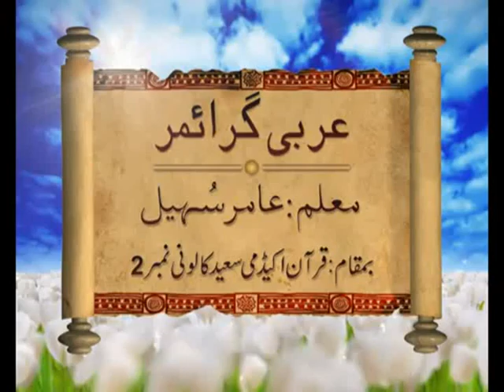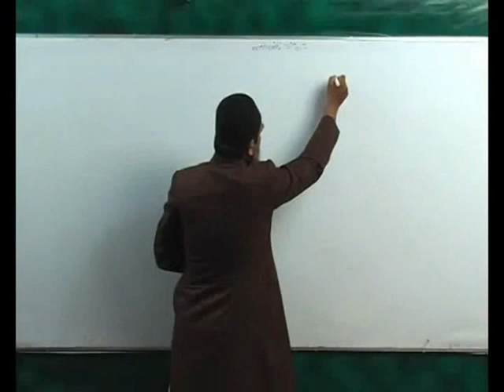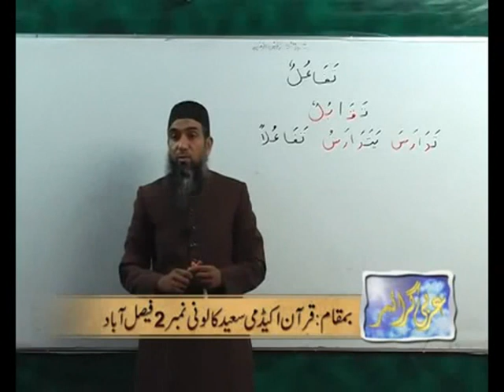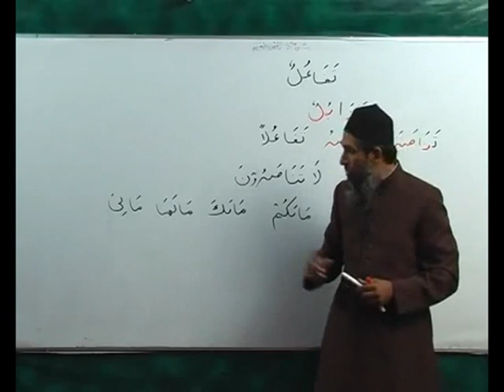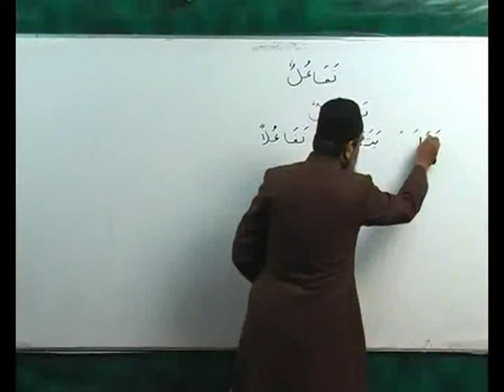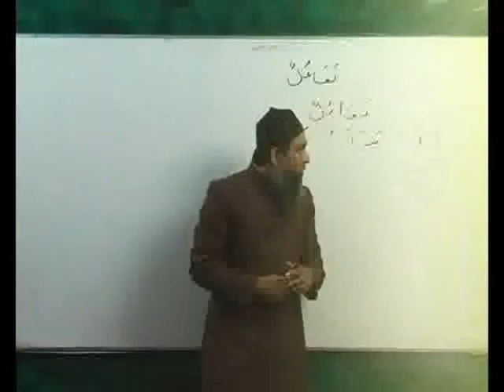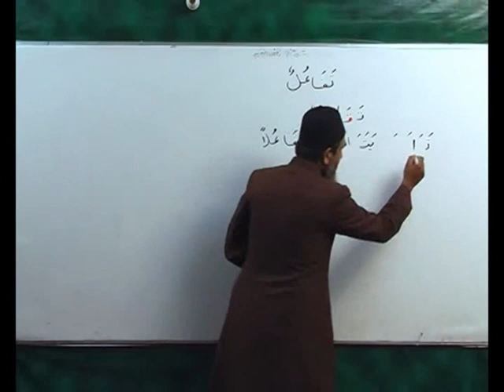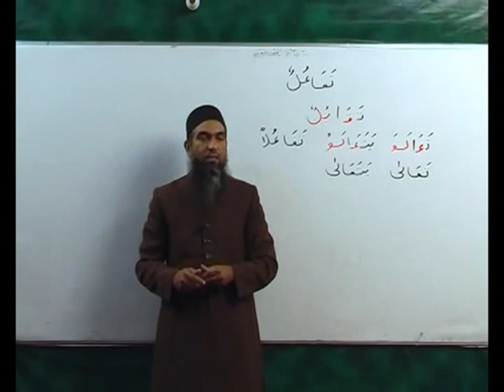Arabi Grammar Lecture 58